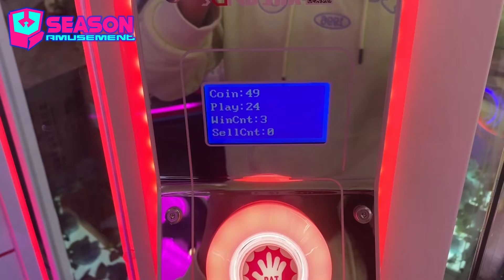Check the bill - Pink date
After-sale: how to check the bill on Pink Date machine system